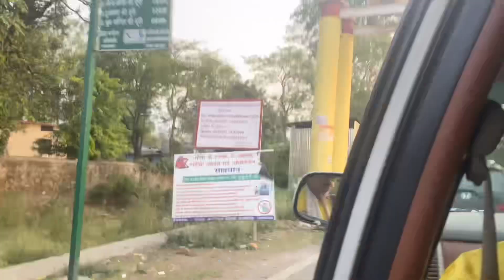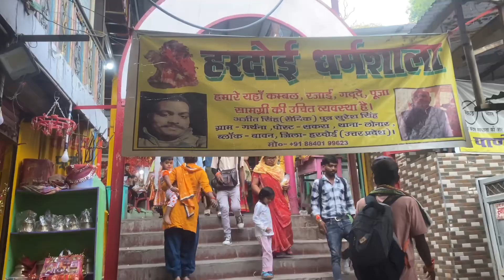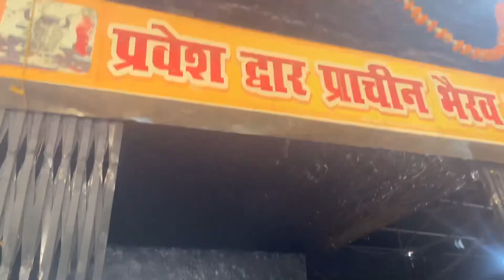माँ पूर्णागिरी के दर्शन करने गया पूरा परिवार 🙏🏻।गर्मी ने सबकी हालत ख़राब कर दी🥵@PreetiChand14